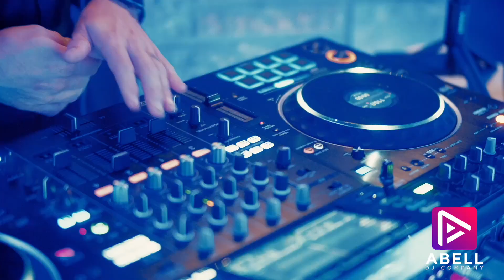DJ Aaron Rocks the Dance Floor | Wedding Reception Highlights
🎉 Join us for a night to remember as DJ Aaron takes the stage at an electrifying wedding reception! Get ready to dance the night away and witness the magic of Abell DJ Company in action.

🌟 Highlights:

DJ Aaron's incredible talent and energy.
A dance floor filled with joyous guests.
The perfect playlist that keeps the party going.
At Abell DJ Company, we bring the party to life, ensuring your wedding reception is an unforgettable celebration of love and happiness.

💃🕺 If you're planning your wedding and want DJ Aaron to make your night legendary, contact Abell DJ Company today. Let us create the soundtrack to your most special day!